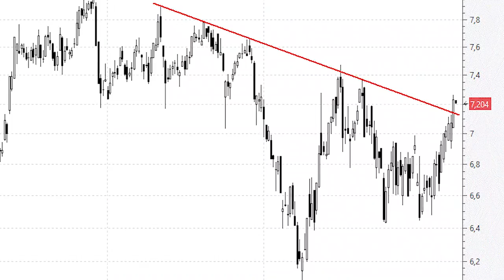IAG 'asoma la cabeza' por encima de la directriz bajista